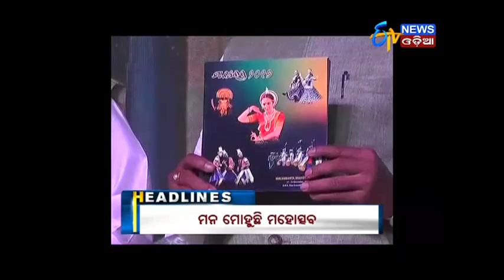Zilla Report (18.12.17)- ETV News Odia